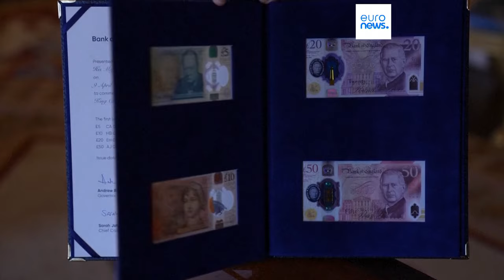Les nouveaux billets de livres sterling présentés au roi Charles III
Les nouveaux billets seront mis en circulation le 5 juin prochain. Les exemplaires à l'effigie de la reine Elisabeth II auront toujours cours.